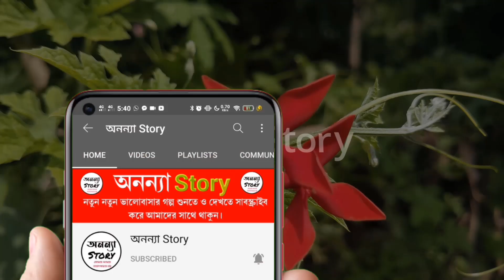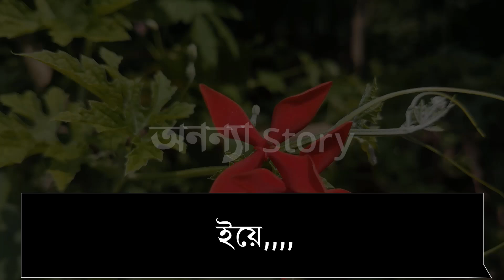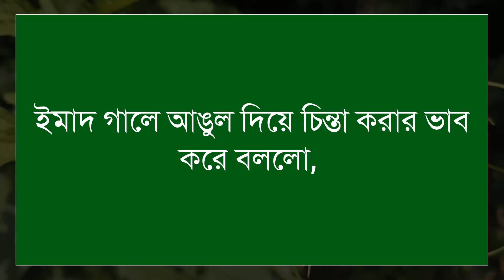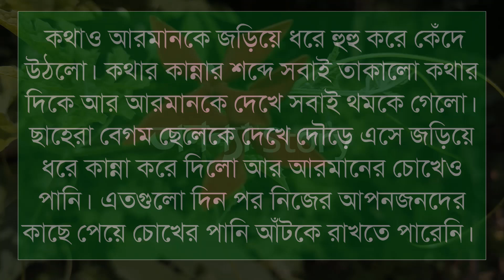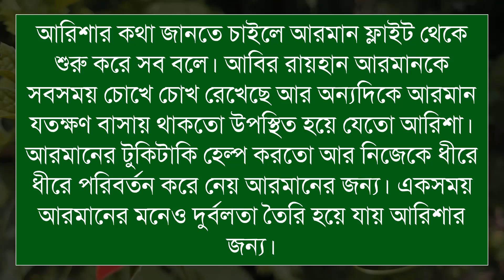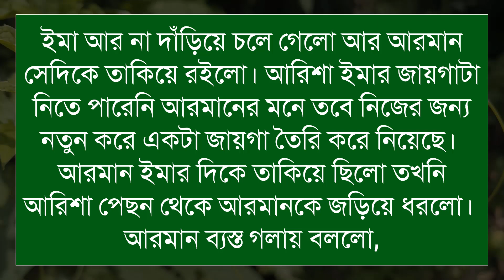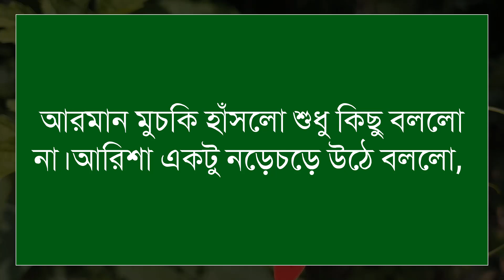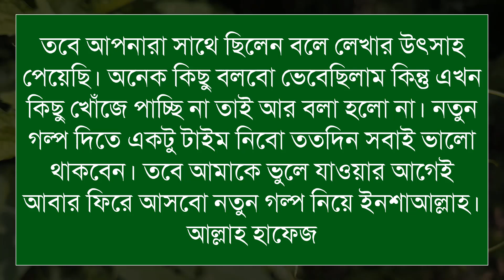তিক্ততার_সম্পর্ক_bitterness_relationship(শেষ-পর্ব)রোমান্টিক ভালবাসার গল্প।Sad Love Storyঅনন্যা Story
তিক্ততার_সম্পর্ক_bitterness_relationship | রোমান্টিক ভালবাসার গল্প।।

🎙️Shamim+Sonalika+Anu+Farjana+Mostofa+Belal+Alamin+Mafi

Script writer: তাহমিনা তমা

অনন্যা Story
MB Diary